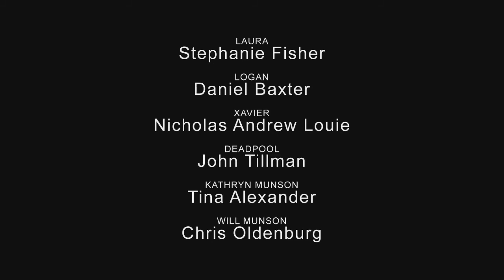Как должен был закончиться Логан | "Hot Cat" Алексей Верлен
Актер дубляжа. Озвучиваю.